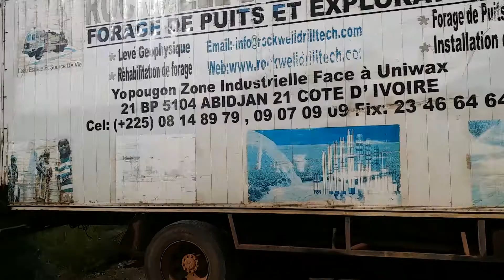ROCKWELL Drill Tech SARL, Abidjan-Cote d'Ivoire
ROCKWELL DRILL TECH SARL est une société de forage et travaux hydrauliques, enregistrée au ministère de la justice de la république de Côte d’Ivoire depuis 2014 selon la loi sur les entreprises. La société est enregistrée auprès de la Chambre de Commerce, d'Industrie et de l’Agriculture.
 Les dirigeants de l’entreprise ont plus de 30 ans d'expériences dans le forage et ont réalisé plusieurs projets dans ce domaine.
La société dispose actuellement de deux ateliers de forage, modernes et performants, ainsi que de plusieurs autres équipements. Ces foreuses sont capables de forer à des profondeurs pouvant atteindre 400 à 600 mètres pour des diamètre de trou variant de 6 pouces et demi à 26 pouces, aussi bien en zone sédimentaire qu’en zone de socle cristallin ;
La société dispose également d’une pompe à boue de grande puissance pour tous les forages de grande profondeur et/ou de gros diamètre. Avec des pressions de plus de 20 bars, idéale pour la réalisation des forages de la SODECI ;
La société a déjà, durant sa courte période d'existence, approvisionné plusieurs villages ainsi que des centres urbains en eau potable par forage, à travers des contrats ou sous-contrats passés par l’Etat de Côte d’Ivoire à travers l’ONEP, des organisations d'entreprises, les Nations Unis (ONUCI), l’UNICEF, des ONGs et organisations privées telles que l’IRC… ;
Nous pensons que si nous donnons l'occasion à nos collaborateurs, cela nous servirait d’autant plus que le programme de notre service social est en bonne voie pour soutenir les organisations qui évoluent suivant la réalisation des objectifs de développement du millénaire.
MISSION : Notre mission est de fournir et de protéger la qualité de l’eau souterraine au profit des générations actuelles et futures.
VISION : Nous développer et nous affirmer en tant que fournisseurs de services de forage de classe mondiale.

Cordialement,
RAJAVARDHAN REDDY. DANDU
Directeur Général.